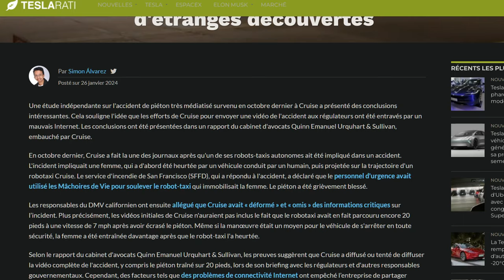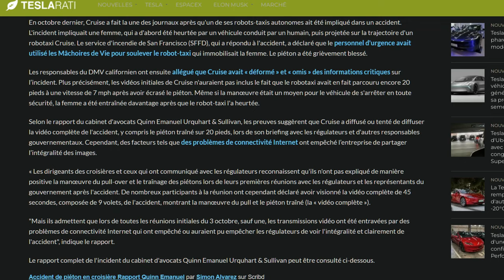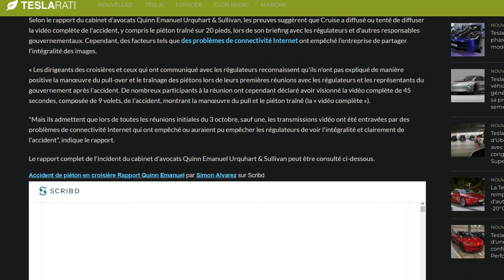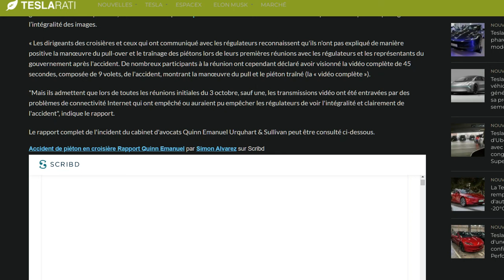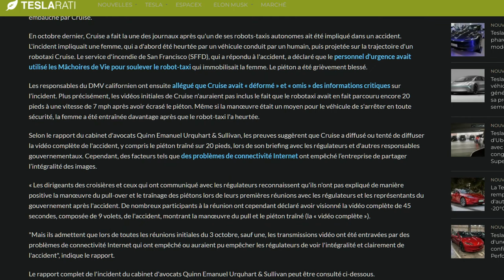Cruise : un "bug de connexion" a empêché de diffuser toute la vidéo de l'accident aux enquêteurs !